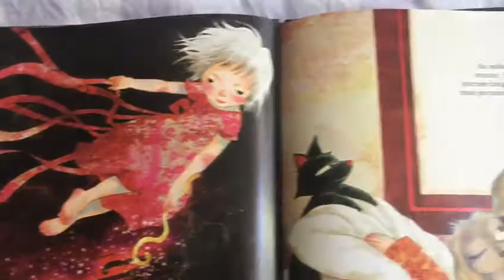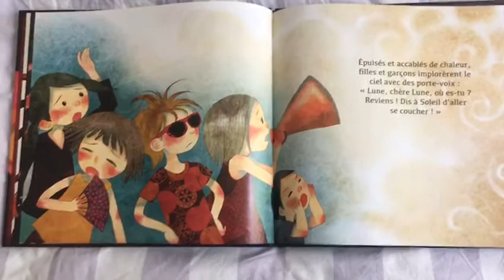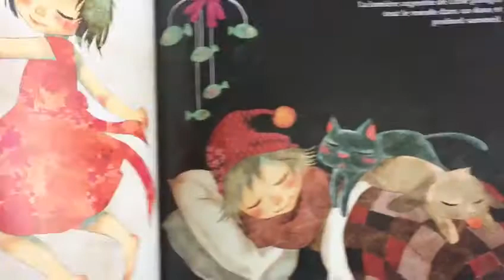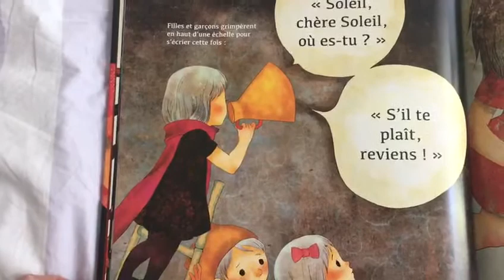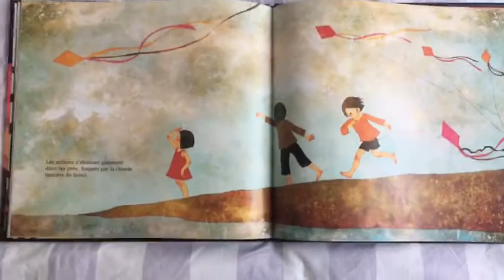"Lune et Soleil", une lecture de Nathalie